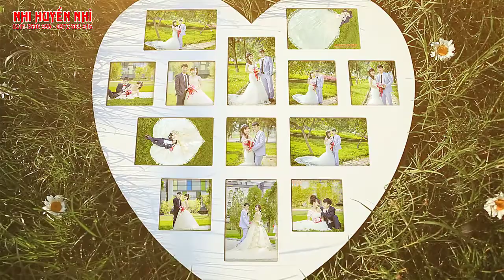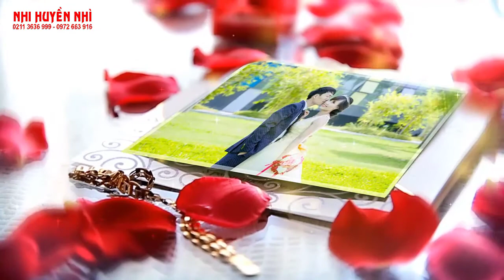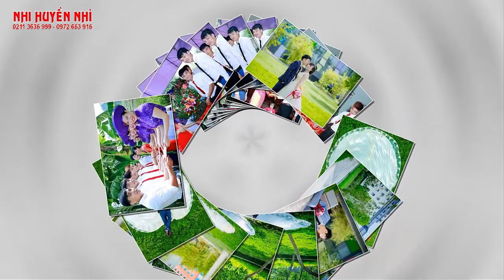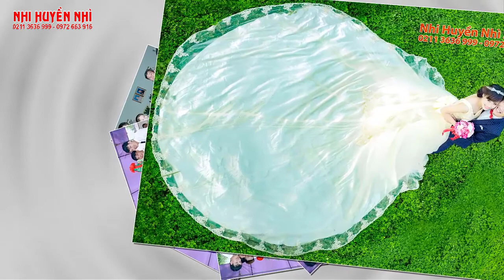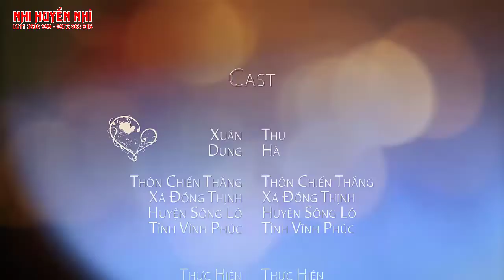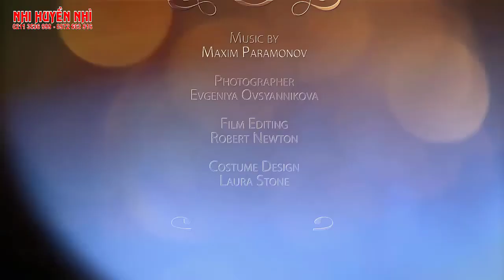LK Nhạc Sống Hay Nhất - Album Xuân Dung & Thu Hà Sông Lô - Vĩnh Phúc 2017 Full HD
Kênh chuyên cung cấp những thông tin nóng về các sự kiện, các show diễn của Ca sĩ hot nhất Việt Nam, sản phẩm của nhi huyen nhi, Du lịch trải nghiệm, Phượt cũng như hình ảnh đẹp khác...
Hãy Subcribre Youtube nhi huyen nhi để cùng theo dõi nhé!